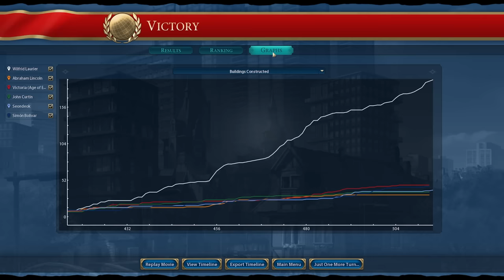Defeating a world infested with giant death robots in civ 6? OH BOY